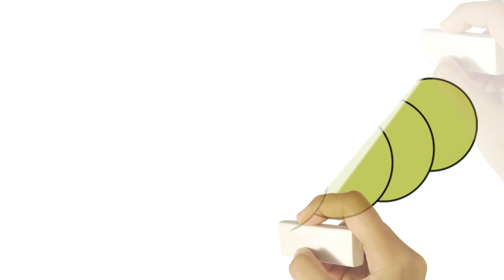How to Draw Butterfly Easily Step By Step Videos for Kids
Watch and learn how to draw butterfly step by step. Draw butterfly coloring pages.